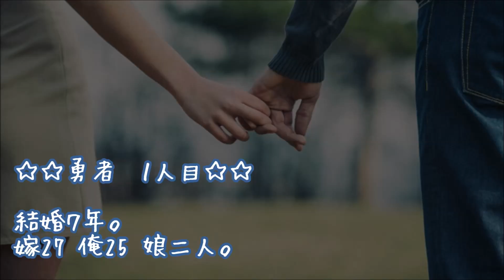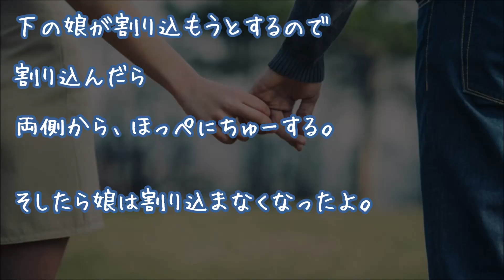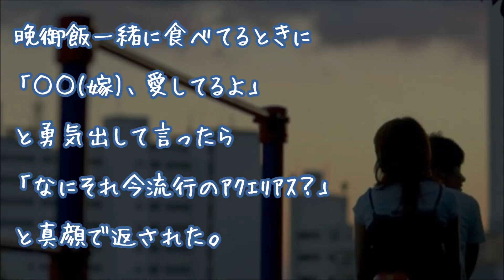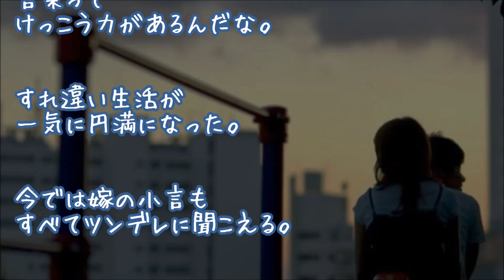【妻に愛してると言ってみた】口に出すと俺の中からも美人嫁を好きな気持ちが溢れてきた…他【感動する話】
『ドンドン溢れてくる…』

２ちゃんねる人気スレッド

★【仲良し夫婦】『誰も反対しないから結婚しちゃった』オムニバス

★『21時半のメールを最後に』

★『泣きながら悔しそうに言ってた』
なによ！あまりに熱い友情話を夫たちがするから

▼タイトル▼
口に出すと俺の中からも
嫁を好きな気持ちが溢れてきた…他

★『懇願!!見返りは』【感動する話】

★感動 犬 救助 腕をとり保護した野良犬が

★【感涙】毎日残業続きの夫。しかし妻は残業する本当の理由を知り愕然とする。

★もう怖くない・・・愛してます